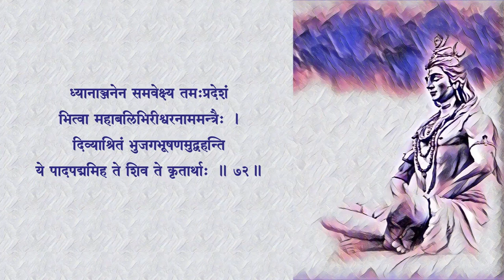Sivanandalahari - Session 74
शिवानन्दलहरी
Śivānandalaharī — Sloka 71 & 72